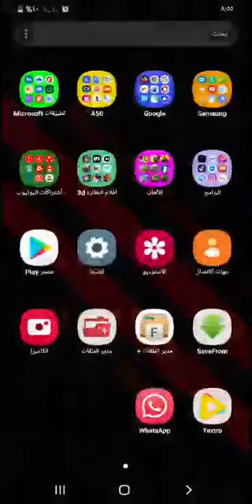paintpop 3d gameplay for android all level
العاب موبيل اندرويد 2020

Paint Pop 3D is a one-tap addictive arcade game.

Tap to paint. Hold for more fun.
Stay away from obstacles.

Bonus Levels
Various Characters